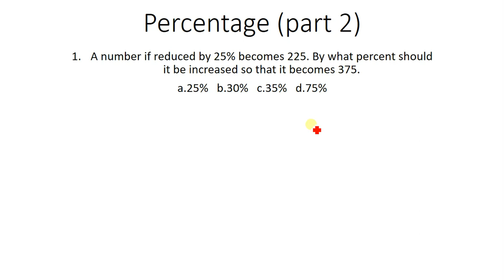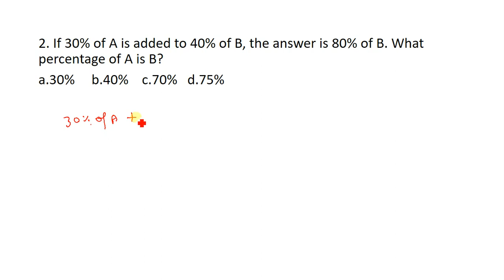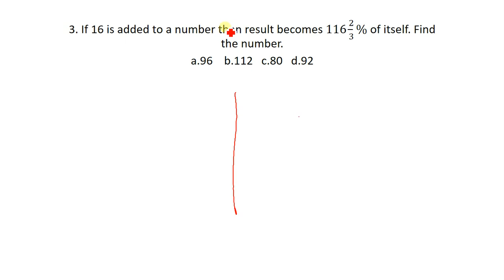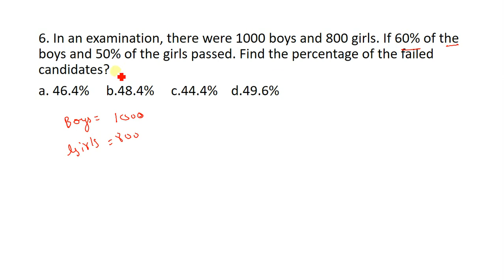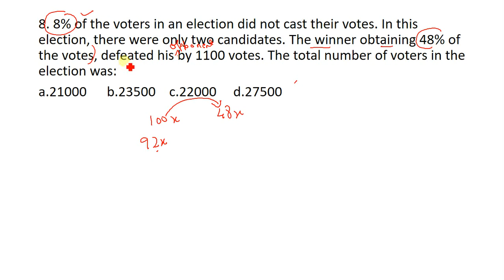Video Lessons|Elementary Mathematics|Percentage|Part 2|Law Entrance Exams|CLAT|AILET|MHCET 2020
In this video, we shall discuss the basic concepts of Percentage topic (Part 2) of Elementary Mathematics.
After going through this lecture, the students will become clear with the concepts of this topic.
This video lesson will be useful for law entrance exams like CLAT|AILET|DU LLB|MHCET 2020.